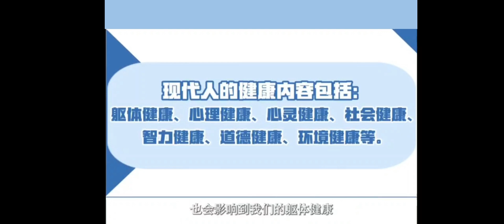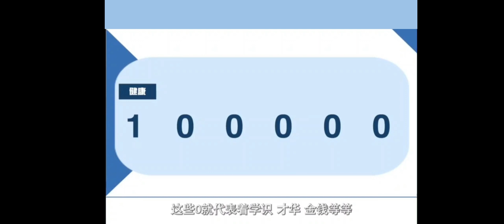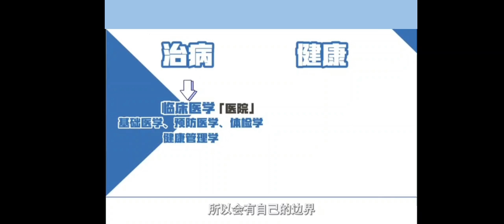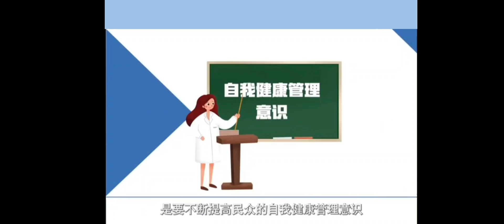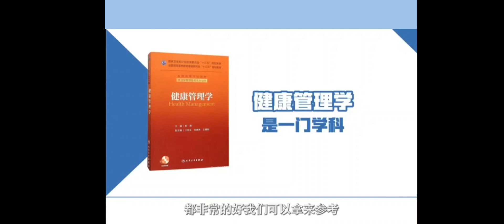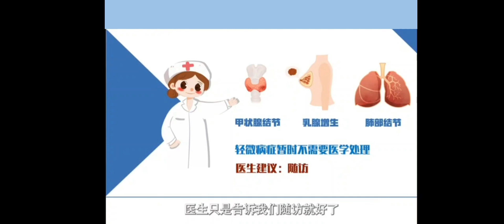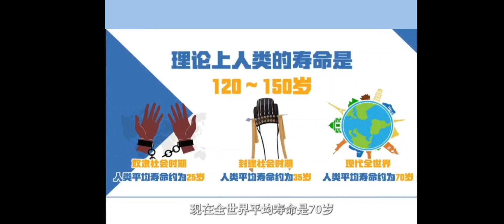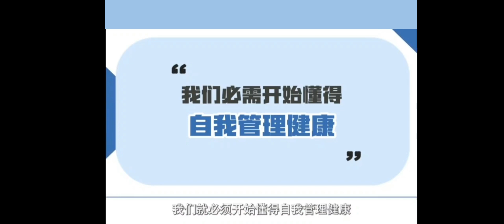第一课：健康管理是什么？《健康尽在掌握》张海青老师健康管理系列课程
健康管理是什么？
健康管理最早是美国在20世纪50年代末提出的概念，其核心内容是医疗保险机构通过对其医疗保险客户开展系统的健康管理，达到有效控制疾病的发生或发展、显著降低出险概率和实际医疗支出、从而减少医疗保险赔付损失的目的。随着业务的不断发展，健康管理逐渐成为一项专业的营运业务，并开始出现区别于医院等传统医疗机构的专业健康管理公司，并作为第三方服务机构与医疗保险机构或直接面向个体需求，提供系统专业的健康管理服务。

健康管理的官方定义是：健康管理是指一种对个人或人群的健康危险因素进行全面管理的过程。其宗旨是调动个人及集体的积极性，有效地利用有限的资源来达到最大的健康效果。

健康管理是一个系统的工程，并不是你简单的进行健身或者是少量运动，就是进行健康管理。健康管理让每个人树立起科学的健康观念，增加健康常识，从被动健康变为主动健康，积极预防疾病的发生，对亚健康和慢性病进行管理和调理，最终提升生命的质量。

然而在中国，健康管理还是一个新概念，公众的认知度还不高，一些健康管理理念尚未形成。

健康管理和传统医疗的区别？
也许有人会问，现在我们已经有相对成熟的医疗建设，为什么还需要健康管理呢？产生这个疑问并不奇怪，因为我们当前的理念认为，医院的职责就是为我们治病的，我们任何的健康问题只要找医院就可以了，期望能够药到病除。但事实上我们会发现目前存在的若干问题：

1.传统医疗并不像我们期望的那样，能治好我们所有的疾病。

2.严重的疾病如癌症、糖尿病等，医疗费用昂贵，给患者身心、经济带来具大压力，同时治疗效果堪忧。

3.传统医疗的核心是针对已经发生的病症进行治疗，而健康管理的核心是以预防和拦截健康问题为主，将疾病扼杀在摇篮中。同时健康管理还针对当代人出现的一些亚健康问题，比如肥胖、三高、脱发、内分泌失调、失眠、乳腺结节等，能够进行有效的调理和缓解。

4.传统医疗的治疗方式并不是人们想象中的合理和完美。它的基本策略是对症下药，如高血压开降压药、炎症开消炎药等等，很多时候并未从问题的根源入手。这样做带来了很多问题，比如治疗后患者无法恢复到疾病前的健康的状态、引起各种并发症、使患者对药物终身依赖等，这并不是我们希望看到的情况。

5.针对个人来说，医院的体系没有做到很好的个性化和跟踪。我们每个人都是独特的个体，建立个体的健康档案对个人的健康管理、疾病预防、风险评估等有着非凡的意义。而这一点是健康管理的核心步骤，传统医疗尚未有能力做到。

总结下来就是医院只会负责你的疾病，但是不能保证你的健康。

健康管理怎么做？
健康管理包含健康相关的各个方面，包括评测健康风险、分析健康问题、实时检后管理、临床营养支持、指导健康生活等等。

概括来说，健康管理是一个长期的、连续不断的、周而复始的过程，其基本步骤包含三大步：

1.了解和掌握你的健康
健康管理师开展健康状况检测和信息收集，收集服务对象的个人健康信息。个人信息包括个人一般情况（年龄、性别等）、目前健康状况和疾病家族史、生活方式（膳食、运动、吸烟、饮酒等）、体格检查（身高、体重、血压等）及血、尿实验室检查（血脂、血糖等）。

2.关心和评价你的健康
健康管理师健康风险评估和健康评价，根据所搜集的个人健康信息，对个人的健康情况及未来患病或死亡的危险性用数学模型进行量化评估。其主要目的是帮助个人认识到自己的健康状况，帮助和鼓励人们纠正不正确的生活习惯，制定个性化的健康管理方案。

3.改善和促进你的健康
健康管理师开展健康风险干预和健康促进，进行健康干预。在前两步骤的基础上，以多种形式帮助个人建立科学正确的生活方式，控制健康危险因素，最终实现健康管理制定的目标。

健康管理的意义？
健康管理是把自己的健康由被动管理变为主动管理，尽量预防和拦截疾病，减少和延缓疾病逐渐增加的趋势，减少医疗费用，提高生命质量，延长寿命。如果将传统医疗比作抗洪救灾的话，那么健康管理则是在植树造林。健康管理教会我们与自己的身体对话，及时发现身体发出的求救信号并采取措施。 虽然健康管理是一个慢过程，但是回报却是很快很大的。